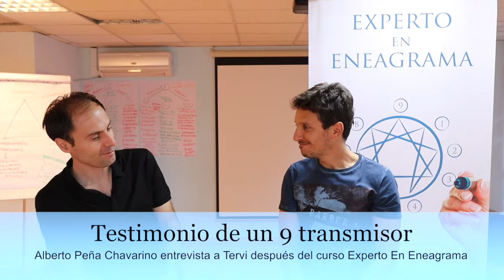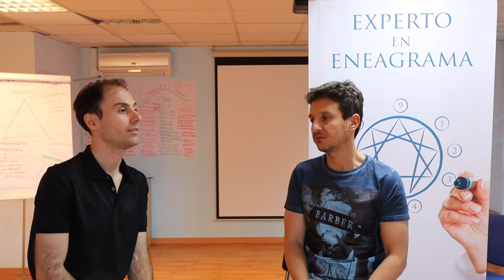Eneagrama - eneatipo 9t | El que quiere vivir en armonía y estar en paz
Tervi es un apuesto Canario de eneatipo 9 y de instinto transmisor (para abreviar le denominamos "9t").

En este vídeo podemos ver que el 9t no es el arquetipo de 9 tranquilote y pasivo, porque su instinto sexual-transmisor le hace que le guste hablar, ser visible, mostrarse delante de una cámara (algo que a a los conservación no les suele gustar nada)

El subtipo 9t suele ser una persona que le gusta mostrar buen aspecto físico, le gusta hablar (transmitir) y lanzarse a nuevas aventuras, además su eneatipo 9 le aporta gran estabilidad interna.

Tervi nos habla de cómo descubrió su tipo de personalidad en nuestro programa de cursos de Autoconocimiento "Experto en Eneagrama".

▷ SOBRE ALBERTO PEÑA CHAVARINO:
● Soy psicólogo sanitario y economista; psicoterapeuta y coach ejecutivo.
● Estudié psicología y administración de empresas en Madrid y en Boston (USA).
● Estoy especializado en psicología sanitaria, psicología social y personalidad.
● Ayudo a las personas a conocer su personalidad para orientar mejor su vida.
● Inicié mi carrera trabajando en consultoría de recursos humanos (Accenture).
● Estudié Eneagrama, Morfopsicología, PNL y Psicoterapia Breve Estratégica.
● Soy profesor de la Asociación Española de Eneagrama y de la IEA (USA).
● Soy Psicólogo General Sanitario inscrito en el Colegio de Psicología de Madrid.
● Nací en Ferrol en 1983, mi familia es de Burgos, y vivimos entre Madrid y Roma.
● Estoy felizmente casado con mi mujer italiana y tenemos una preciosa bebé.